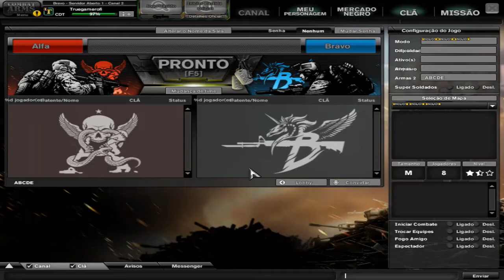Combat arms - upando patente para recruta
Nick: Truegamerofi

faça isso!.